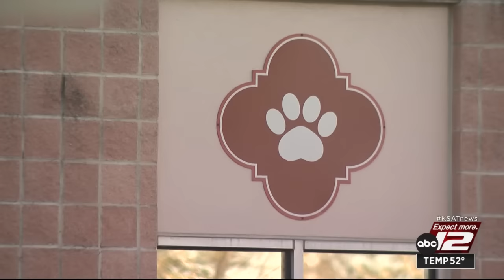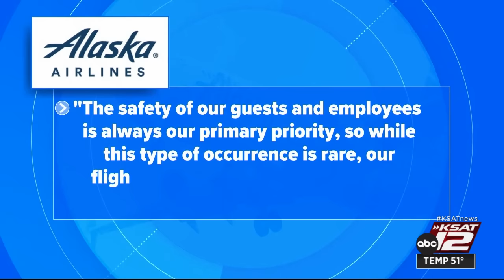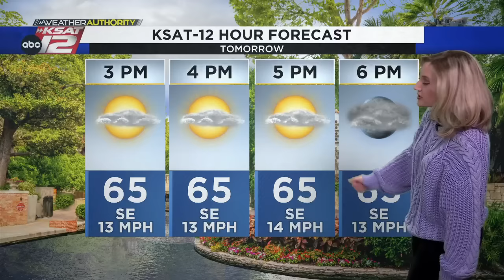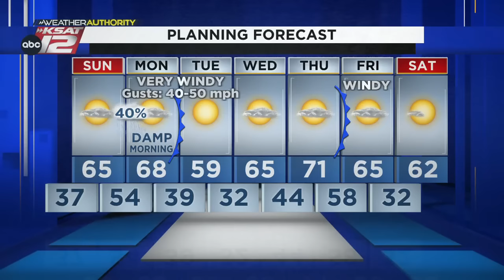Weekend Nightbeat 10:30 : Jan 06, 2024